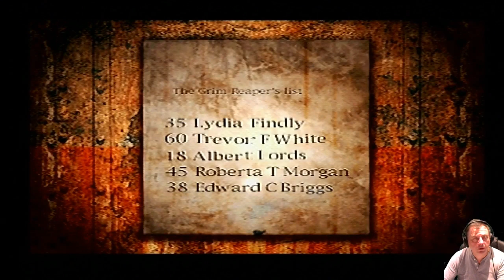PS1 Silent Hill Part 7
Lets do this, finally...